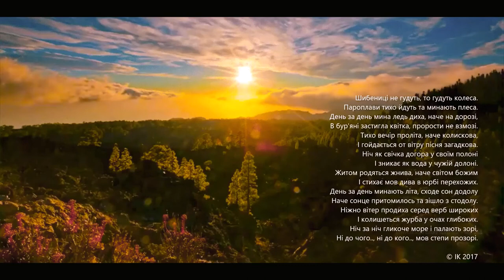День за день...(Присвята Т. Г. Шевченку)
Шибениці не гудуть, то гудуть колеса.
Пароплави тихо йдуть та минають плеса.
День за день мина ледь диха, наче на дорозі,
В бур'яні застигла квітка, прорости не взмозі.
Тихо вечір проліта, наче колискова,
І гойдається од вітру пісня загадкова.
Ніч як свічка догора у своїм полоні
І зникає як вода у чужій долоні.
Житом родяться жнива, наче світом божим
І стихає мов дива в юрбі перехожих.
День за день минають літа, сходе сон додолу
Наче сонце притомилось та зішло з стодолу.
Ніжно вітер продиха серед верб широких
І колишеться журба у очах глибоких.
Ніч за ніч гликоче море і палають зорі,
Ні до чого.., ні до кого.., мов степи прозорі.